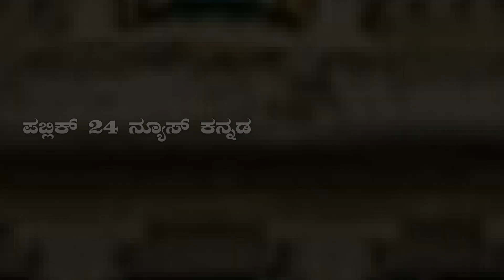Hosakote || ಹೊಸಕೋಟೆಯಲ್ಲಿ ಮೂಲ ಕಾಂಗ್ರೇಸ್ಸಿಗರ ಕಡೆಗಣನೆ ಹಿನ್ನೆಲೆ.